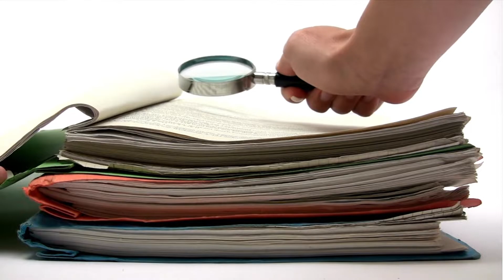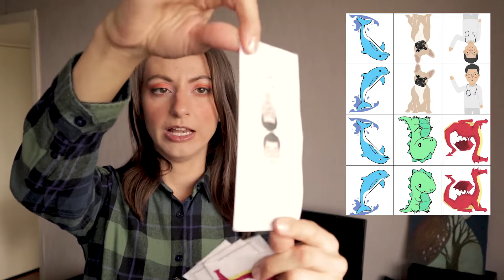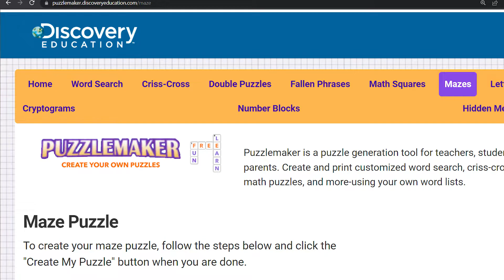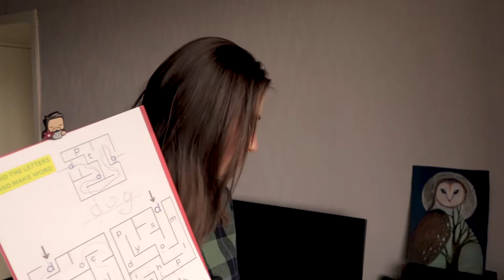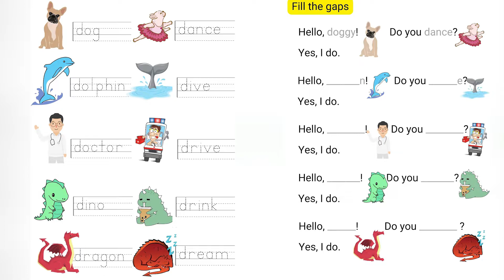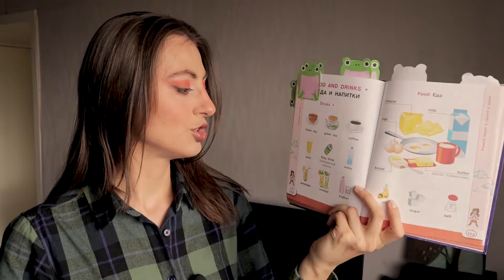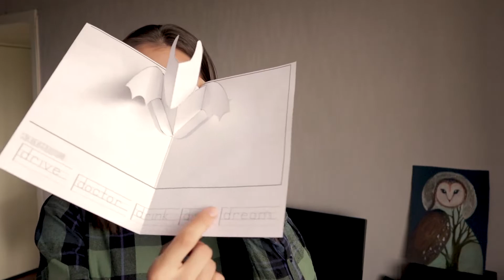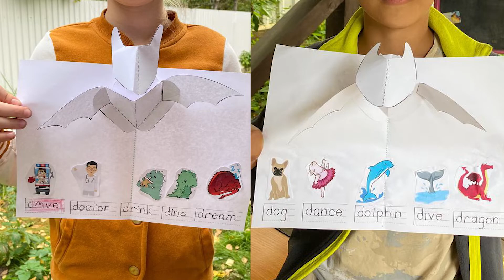Урок английского для буквы Dd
Материал разрабатывала для своих ребят начальной школы, которые вроде бы знают и ничего не знают про чтение и письмо. Не забывая, что никто не любит сидеть и всё прописывать))) Немного того, немного сего - и уже веселый урок, после которого ребята просят ещё и домашнее задание 😍
На стенке общества найдете мои разработки